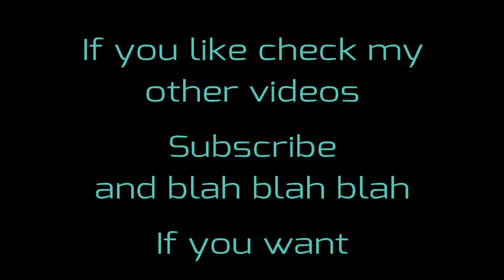John Butler - Ocean Cover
To record this video i use:
My acoustic guitar: Rochester sgs 2043 (it´s not semi-acoustic)
a pair of Rode nt5 microphones plugged in a Behringer UMC404HD
Audio software: presonus studio one 4
Video software: Wordershare filmora